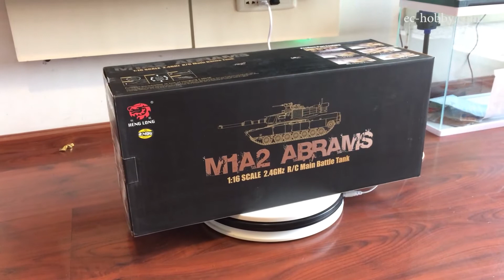HENG-LONG Toys 3918 RC Tank US M1A2 ABRAMS Main Battle Tank Scale Model